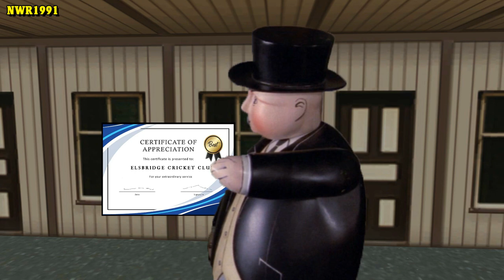Thomas & The Cricketers (UK) | Annual Adaptation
All this was made in 2020.

A strong wind raged across the Island and as Thomas was puffing down his branch line, a group of critickers had saved him before causing a nasty accident.